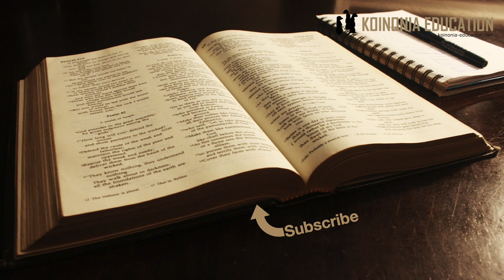Nembo ya mfuasi 1Yohana 2:3-6 HD 1080p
1Johana 2:3-6
Utambulisho ya mfuasi mst 3
Kinyume cha mfuasi mst 4
Upendo unaonekana kwa wanaompenda mst 5
Wanaosema wanaishi katika Bwana mst 6

1Yohana 2:3-6
3Tukizitii amri za Mungu, basi, tunaweza kuwa na hakika kwamba tunamjua. 4Mtu akisema kwamba anamjua, lakini hazitii amri zake, basi mtu huyo ni mwongo, na ukweli haumo ndani yake. 5Lakini mtu yeyote anayeshika neno la Mungu, huyo ndiye aliye na upendo kamili wa Mungu ndani yake. Hivi ndivyo tunavyoweza kuwa na hakika kwamba tunaungana naye: 6Mtu yeyote anayesema kwamba ameungana na Mungu, anapaswa kuishi kama alivyoishi Yesu Kristo.

Jinsi ya kujua kwamba tunamjua Mungu ni;
Tunamtii Kristo
Katika Yohana 14:15 yesu anasema; ”Mkinipenda mtazishika amri zangu”
Utiifu huo siyo katika hisia au ufahamu tu (tunaelewa meme na mabaya) bali inatendeka katika maisha ya mfuasi.
Wengi leo hawafurahii kusikia ”unahiatji kutii” tuna pendelea uhuru wa kila aina.
Wapo wanaosema sihitaji kingine isipokuwa kumpenda Yesu.. lakini Yesu mwenyewe anasema katika Yohana 15:10; ”Mkizishika amri zangu mtakaa katika pendo langu, kama vile nami nilizishika amri za Baba yangu na kukaa katika pendo lake”

Neema ya Mungu na kule kumjua Mungu inaandika amri zake moyoni mwetu na tunaanza na kupenda kuzifuata
Hiyo ndiyo inayoonyesha kwamba tunampenda, tunashika maagizo yake.

Anayekiri kuwa mfuasi wa Kristo bila kushika amri zake ni mwongo!
”Matendo yanaongea kuliko maneno” ni msemo tunayoutumia sana. Matendo yanaonyesha yaliomo ndani ya mtu, kinachomfanya kufanya anayoyafanya.
Maneno ni rahisi kutamka, na yanaweza kutudanganya sana
Mtu asiye fuata maagizo ya Mungu hata akidai kuwa yeye ni mfuasi si kweli na inaonyesha hamjui Mungu kama Mungu wake
Anaye mjua Mungu anashika amri kwa sababu anafahamu Mungu ndiye anaye fahamu njia bora zaidi.
Tunapokataa kufuata amri zake tunajidai kujua zaidi kuliko yeye, tunajiweka juu yake na tunajifanya kuwa Mungu wetu wenyewe.

Tunapo mjua Mungu tunampenda
Na kumpenda ki kwelikweli ni kutii na kufuata amri zake
Hakuna njia nyingine
Kufuata maagizo yake ni msingi maana tukifuata hisia zetu ni rahisi kudanganyika.
Kwa mfano vijana wanaopendana wanaweza kuomba Mungu kama ni sawa kulala pamoja kabla ya ndoa, na kwa vile wote wanajisikia sana kufanya hhivyo wanahisi hata Mungu anakubali… Ni rahisi kujdanganya unapofuata hisia zako.
Tunapojifunza juu ya maagizo ya Mungu, tunapojifunza maandiko ya Biblia tunaweza kufanya maamuzi ya maisha yenye msinig katika neno lake.
Maamuzi ya maisha yenye msingi wake katika neno la Mungu vinaonyesha kwamba tunampenda Mungu na tumo ndani ya upendo wake.

Maisha katika Bwana ni kusihi katika utiifu kila siku katika kila jambo la maisha
Ndivyo Yesu, mwanadamu halisi, alivyoishi katika uhusiano wake na Mungu mwenyewe anathibitisha; Mathayo 3:17, 12:18, 17:5
Lakini pia aliwajali wanadamu Mathayo 9:36 inasema;
Kutembea pamoja na Mungu inaonekana si tu kwa ukosefu wa dhambi ila pia kwa uwepo wa upendo.
Biblia inaongea juu ya ”matunda ya kiroho” yanayopatikana kwa wanao mpenda Mungu.
Huoati matunda mabaya kwenye mti mzuri Mathayo 7:16
Matunda ya kiroho angalia Wagalatia 5:22-26

Ni rahisi kuona kama vile maisha ya kikristo ni changamoto kali mno, lakini kama ”unakaa katika Kristo” mambo haya yanajipa yenyewe.
Kama alama hizi hazionekani kwako unahitaji kuchunguza maisha yako, kukiri na kutubu dhambi na kumruhusu Rohi wa Mungu kuwa msaidizi wako katika maisha yako